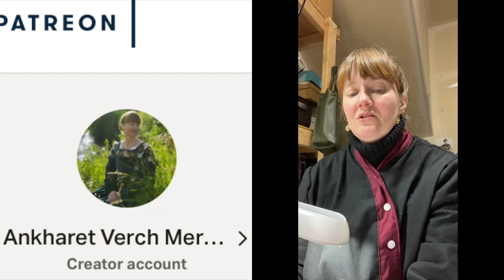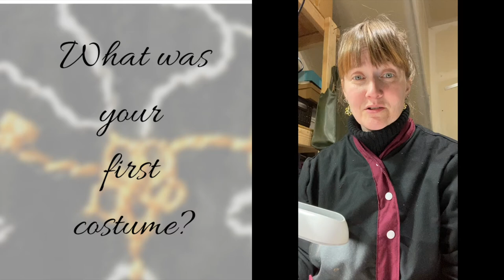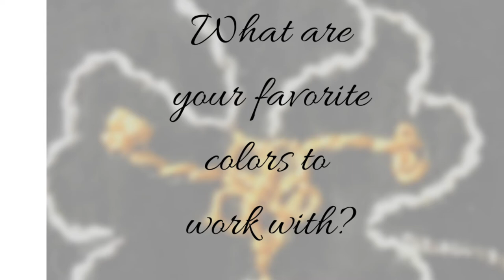Costubers Tag Video Fox embroidery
I am an artist and teacher. I have been making art since as far back as I can remember. I love to paint, sew, hand make all the things. I started my electronic journey of filming and posting back in 2015, though in 2017 with my Daily Devotion work, worked through my camera fears and posting on a public forum. Then I decided to become a little more serious in my endeavors to create content for other artisans. 2019 was a difficult year on all counts, personal and professional. 2020 is a new year and I am eager to continue with this project.

I love mail, handwritten letters and postcards from around the world!
Address to: Ankharet verch Meredudd